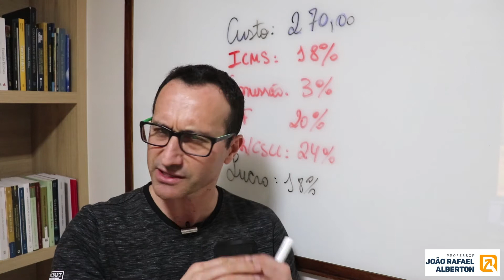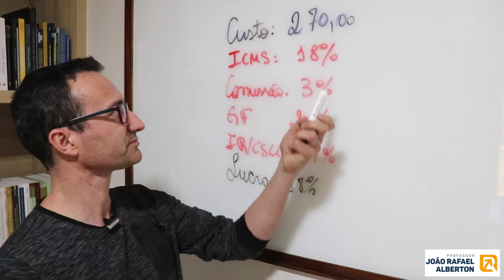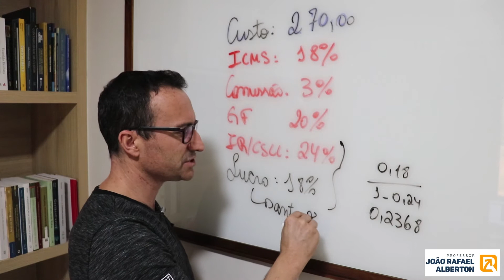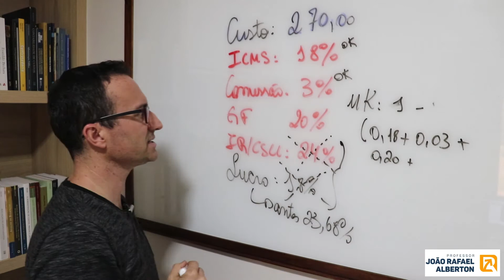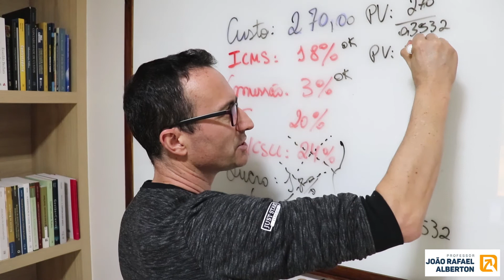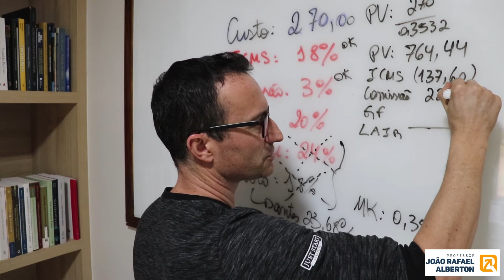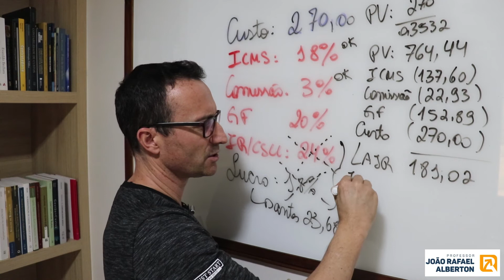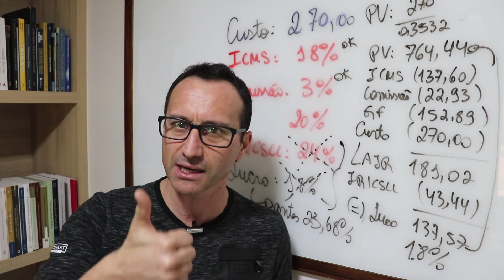Como calcular o preço de venda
O mark up divisor pode ser um aliado para aqueles que necessitam precificar os produtos de forma correta